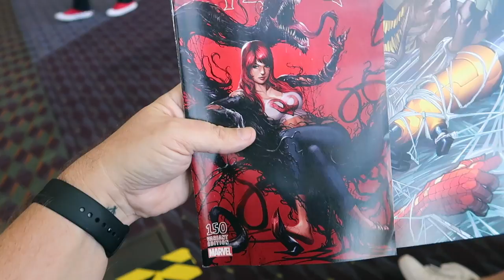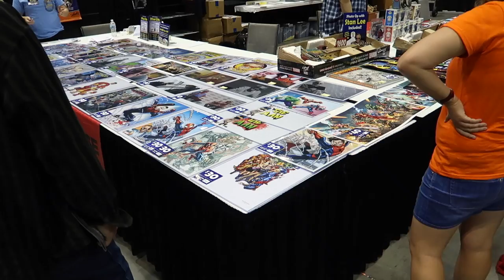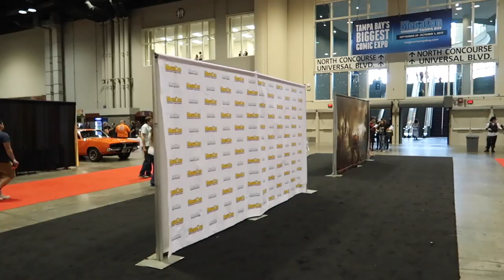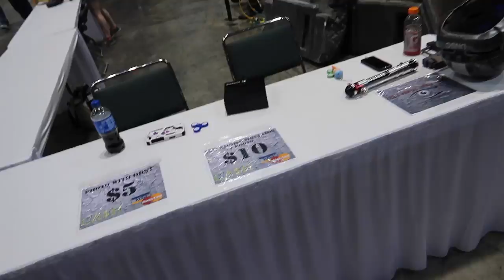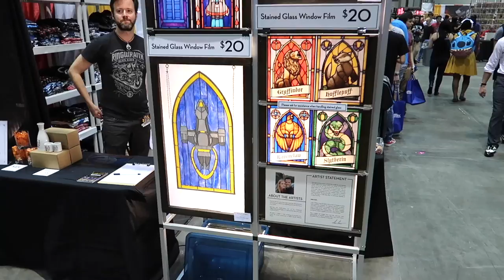2017 MegaCon Orlando Is Here! Day One: Walking The Floor & Stan Lee!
Our favorite annual event is here! Day one of MegaCon, including walking the floor full of vendors and watching the Stan Lee panel (said to be his last time in Orlando).